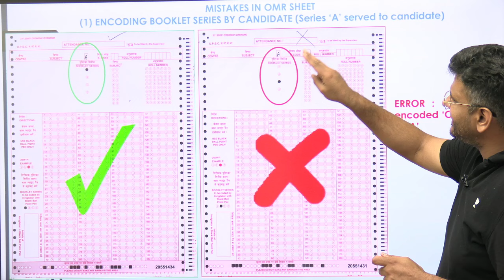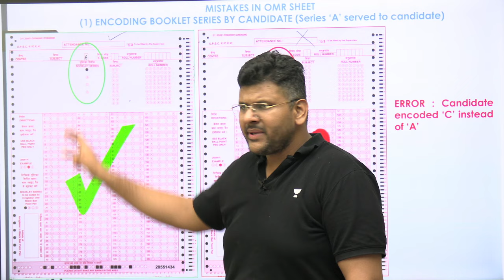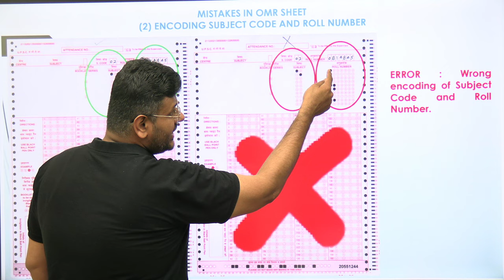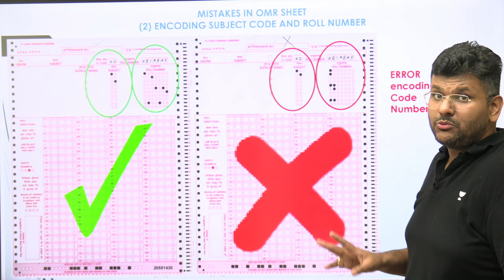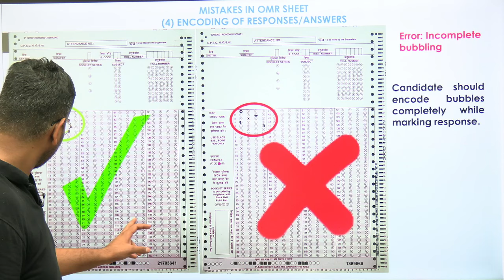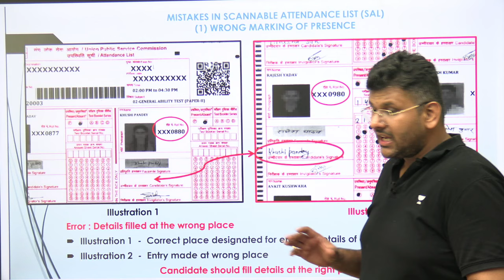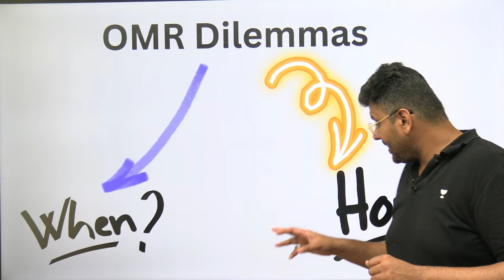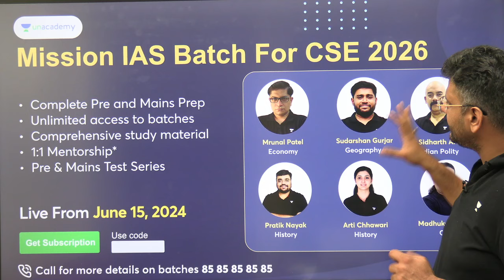Common Mistakes in OMR You Should Avoid | UPSC Prelims 2024 | Chandramouli Choudhary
[1]✅ Get 15 Months UPSC CSE Subscription at just Rs.29,999/-

[4]📢📢 Triumph Batch (English) for CSE 2025

[5]📢📢 Triumph Batch (English) Batch for CSE 2025